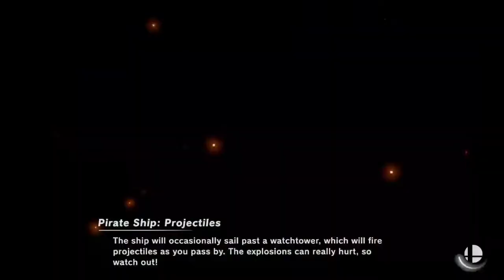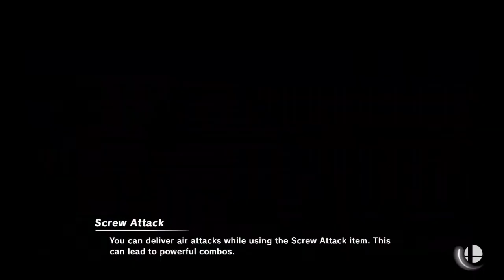Super Smash Bros. Ultimate Music Journey Part 4 | 2020-01-10 Stream Vod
Blue Birds - 1:43
Fortress Boss - Super Mario Bros. 3 (New Remix) - 5:58
King Bowser - Super Mario Bros. 3 - 13:04
Story 5 Meeting - 21:22
Jogging / Countdown - 26:50
Minor Circuit (Remix) - 31:53
Gaur Plain - 37:32
You Will Know Our Names - 44:32
Engage the Enemy - 49:45
Still, Move Forward! - 55:20
Light Plane (Vocal Mix) (for 3DS / Wii U) - 1:03:43
Super Sonic Racing - 1:09:01

Live ~12:00 PM EST every day (excluding Sundays & Holidays)